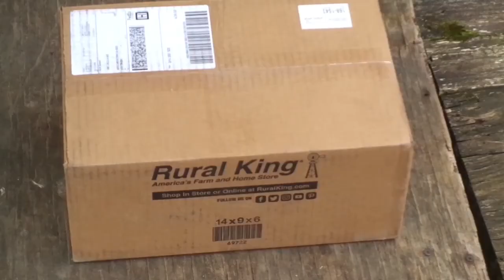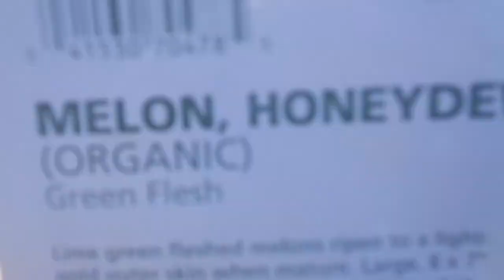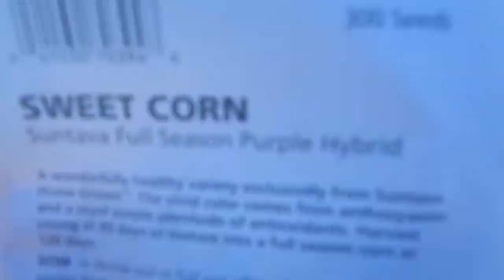Lock Down - Day 51 (Time to Sow)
Ah! What a wonderful day! It was sunny and warm. I worked in the garden and I tore that water pump apart. I didn't see anything wrong with it but it seems to be working fine now. Come spend Day 51 in Lock Down with me :)